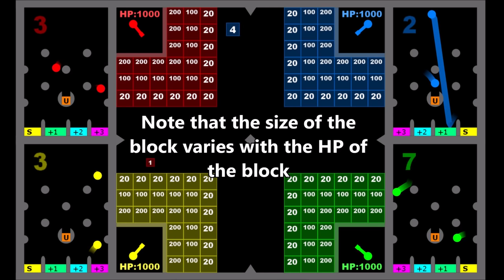Base Defense Block Battle - Marble Race in Algodoo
Welcome to a brand new race!
In this race, the blocks will collide with one another and the one with the most HP wins!
Attack on the opponent's base with your block's HP higher than the defender's.
Note: The size of blocks varies with the HP of the blocks.
U - Upgrade
+(something) - Increase the HP of the next block!
Each base has 1000 HP, don't get hit by the opponent's blocks!
The last standing colour wins!
Who will win?